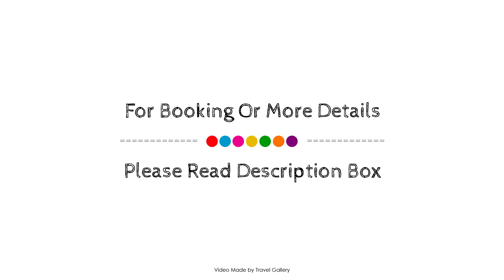iStay Hotel Porto Centro, Portugal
About Property:
Hotel Premium Porto - Centro is perfectly located for both business and leisure guests in Porto. The property offers a wide range of amenities and perks to ensure you have a great time. Take advantage of the property's free Wi-Fi in all rooms, 24-hour front desk, facilities for disabled guests, luggage storage, car park. Each guestroom is elegantly furnished and equipped with handy amenities. The property offers various recreational opportunities. Discover all Porto has to offer by making Hotel Premium Porto - Centro your base.
Searching For
1. iStay Hotel Porto Centro
2. iStay Hotel Porto Centro Virtual Tour
3. iStay Hotel Porto Centro Rooms
4. iStay Hotel Porto Centro Amenities
5. iStay Hotel Porto Centro Videos
6. iStay Hotel Porto Centro Offers
7. iStay Hotel Porto Centro Deals
Audio Credit:
Track Title: Subway Dreams
Artist: Dan Henig